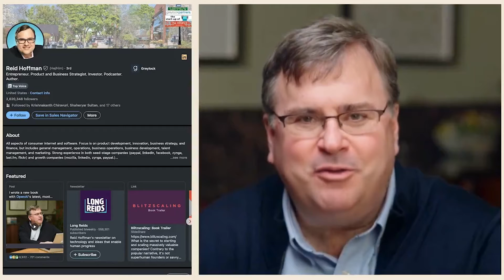Watch LinkedIn Co Founder’s Revolutionary Interview With His AI Generated Digital Twin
LinkedIn co-founder ReidHoffman made headlines as he engaged in a pioneering interview with his own AI-generated ‘digitaltwin’ as they discussed about the future of AI.